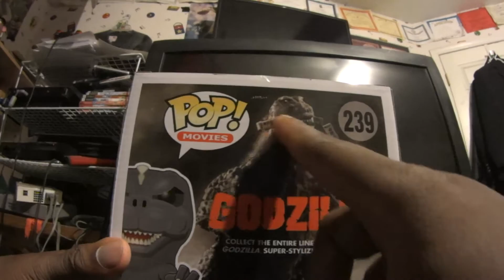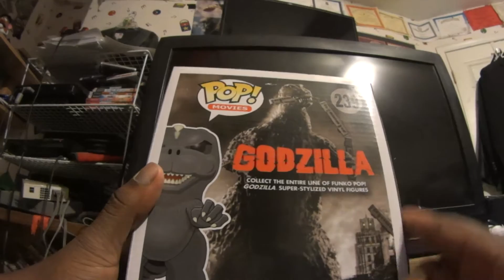Tfaw Pop! Godzilla 239 unboxing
My pop! I ordered from TFaw.com came in today.
Decided to do an unboxing.